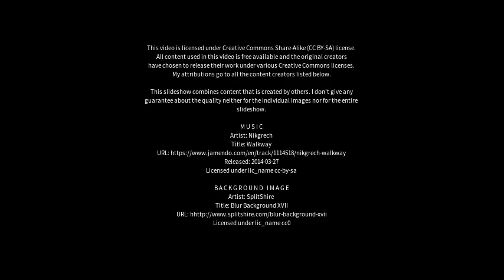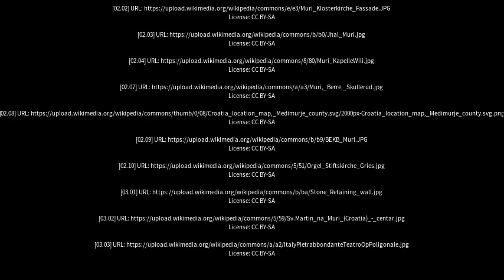Best places to visit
Best places to visit - Muri (India) Best places to visit - Slideshows from all over the world - City trips, nature pictures, etc.